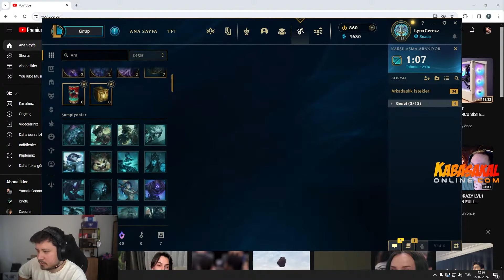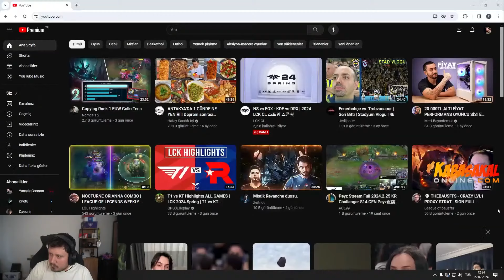Yeni kamera ve yeni platformda ilk oyun